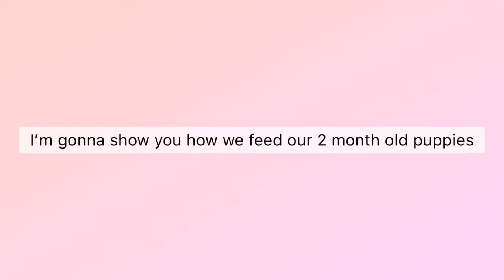Lulu’s Story| Feeding 2 month old Shih Tzu puppies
This is how we feed our Shih Tzu puppies.